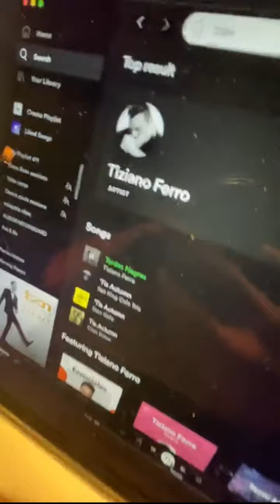Sebastian Yatra | Instagram Live Stream | October 05, 2021